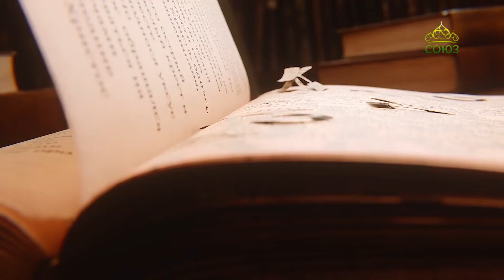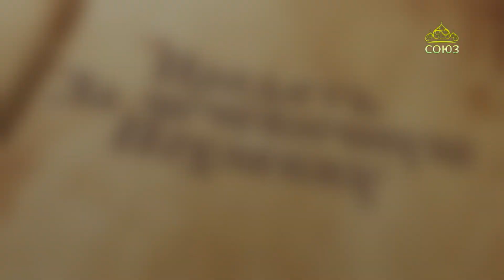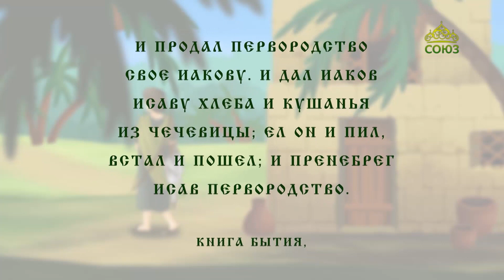Библейские крылатые выражения. Продать за чечевичную похлебку